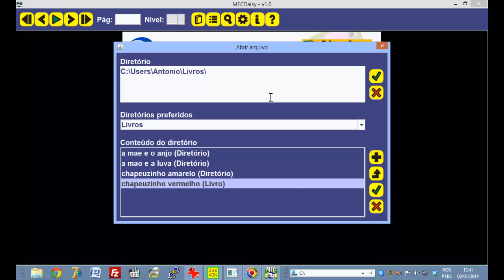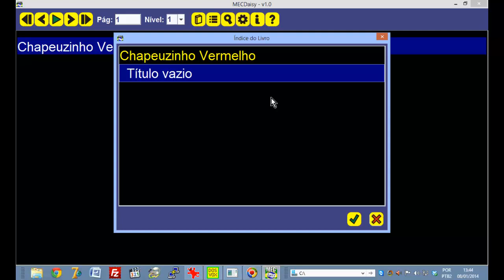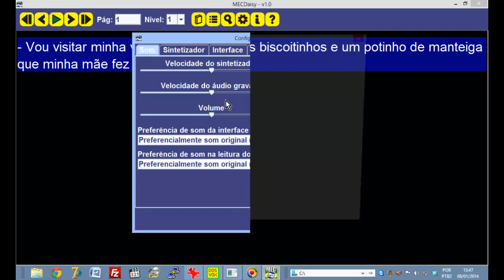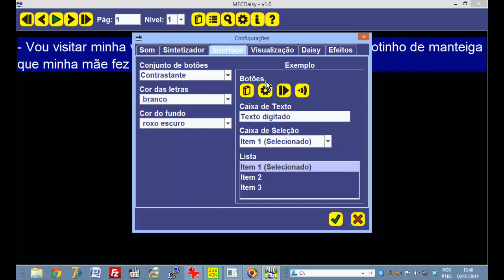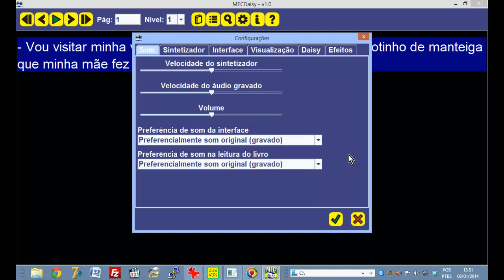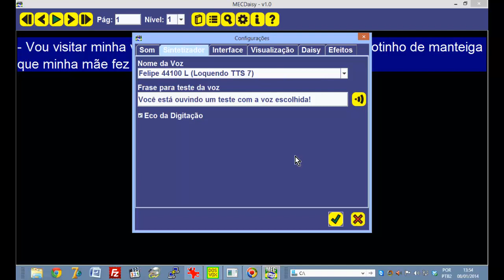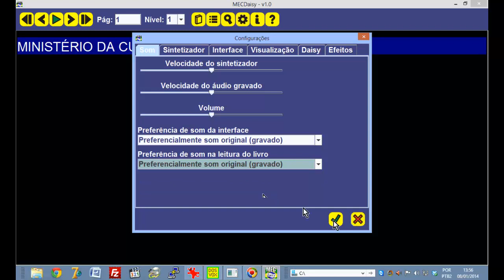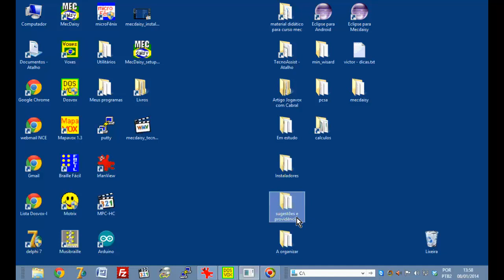TecnoAssist - Mecdaisy-Utilização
Curso tecnoAssist - Módulo Mecdaisy - Utilização do software